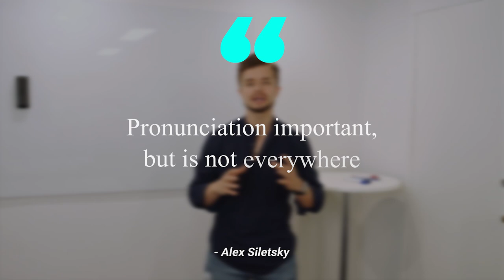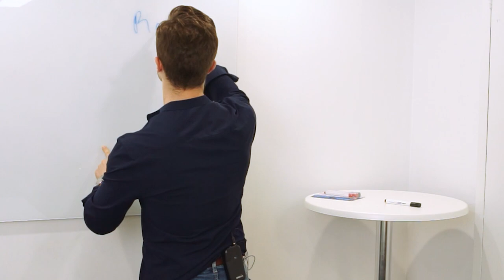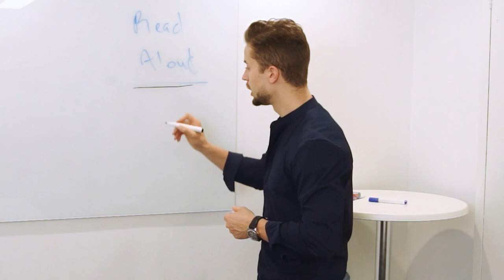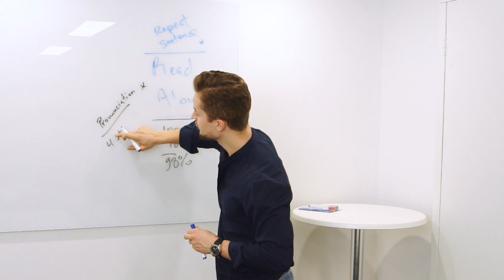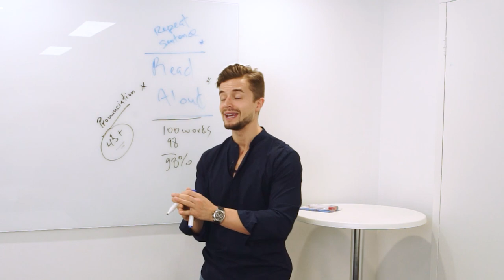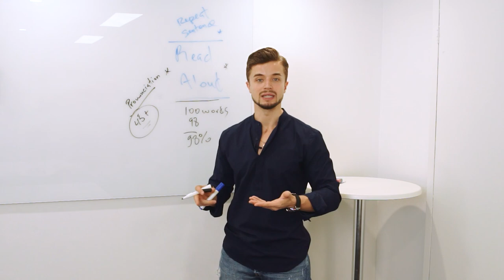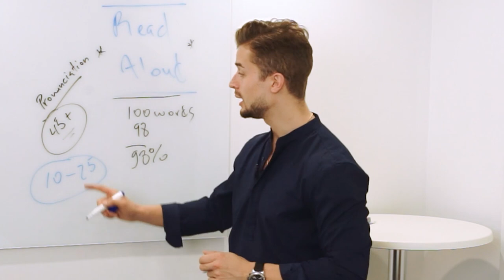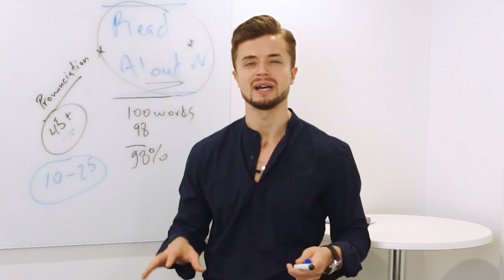PTE Pronunciation Tips 👉 Speaking Low Score Improvement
In this video, you'll learn PTE Pronunciation Tips for Speaking - and what can you with with a low score in terms of improvement!

When you do your pronunciation practice, you might focus on the wrong tasks (and some people even get Score 10 for Pronunciation)

00:00 - introduction (and the WRONG advice)
00:40 - in which tasks is PRONUNCIATION important?
00:50 - how NOT to speak
1:20 - why it's not important everywhere
1:30 - how does PTE give marks in pronunciation
2:12 - example of how to describe an image
3:30 - is pronunciation important in describe image?
4:00 - the MOST important task (and why)
5:50 - the SECOND MOST IMPORTANT task (and why)
7:25 - minimum score to pass speaking (with poor pronunciation)
7:30 - real examples from students
9:00 - retell lecture notes
9:10 - answer short question, important or not?
11:00 - summary of what to focus on
13:00 - oral fluency in PTE speaking